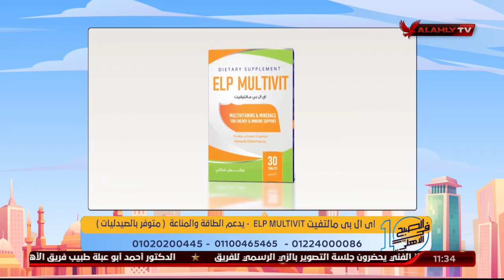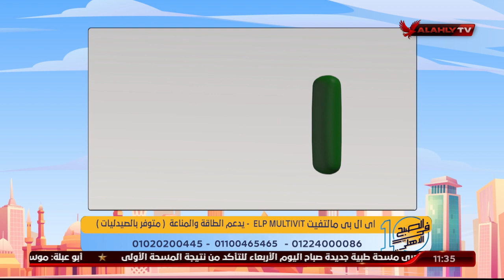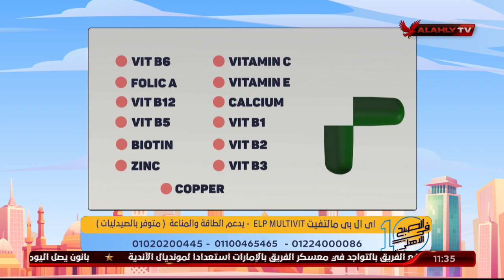د. دينا ابو السعود تكشف عن أهمية الفيتامينات في حياتنا اليومية | 10 الصبح في الأهلي